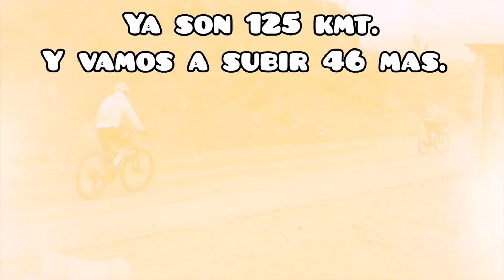160 Kmt a Guambuyaco y regreso a Pasto.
🔥🔥🔥 Un sábado de cumplir retos, hace un año hicimos esta ruta llegando solo a los 136.kmts a chachagui, hoy logramos hacerla completa, 160 Kmts.

Fueron 163 Kmts en total, hasta Pasto. Como locos. Salimos 5:30 am Nariño, Matituy, cerro de la espada,⛰️ El Tambo, Peñol, Las Cóchas, Puente guambuyaco🌉, El Tablón⛰️, Puente juanambu, Chachagui⛰️ y Pasto⛰️. Salimos 15 llegamos 4 a las 10:40 pm. Mas de 4.100 mts + 🥵🥵🥵

Omar Caicedo, Felix Ernesto Yepez Betancourth, Horacio A. Gamboa Yandar, 🚵‍♂️🚵‍♂️🚵‍♂️🚵‍♂️👍